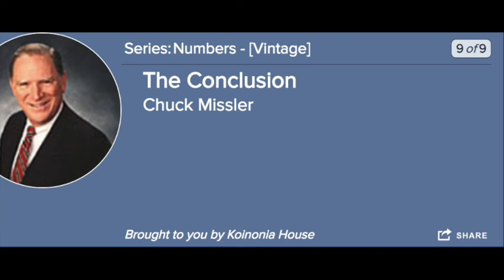Numbers 31-36: The Conclusion